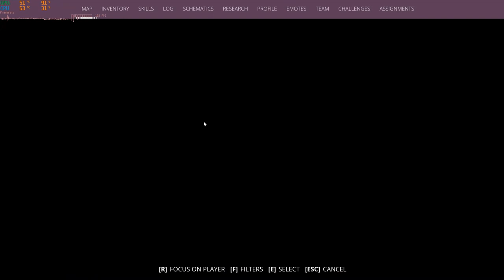Generation Zero®| High settings Intel ARC A770 Gameplay.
Pc specs used:
CPU: Intel Core i7-11700K
GPU: Intel Arc A770 16GB[Sparkle Computer]
Ram: 32GB DDR4-3200